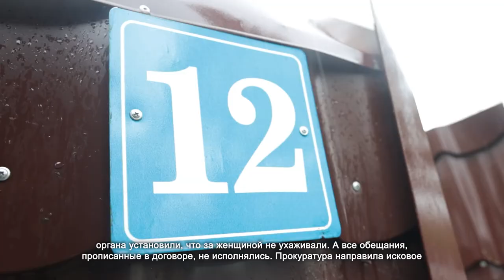В Химках съемщик жилья хотел присвоить дом участницы Великой Отечественной войны. 09.05.2021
В доме участницы Великой Отечественной войны Людмилы Кузьминичны Абрамовой сегодня много гостей. 91-летнюю пенсионерку пришли навестить и поздравить с Днем Победы сотрудники Химкинской прокуратуры.